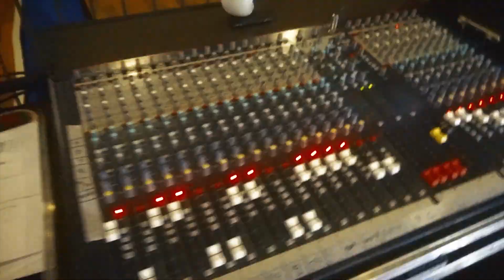HARSH - TEASE ME (Official Music Video)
HARSH is :
Albert Arnold - Lead vocals and guitar
Julien Martin - Bass
Léo Lowenthal - Drums
Séverin Piozzoli - Guitar and backing vocals

Video editor: Aghiles Sada

Lyrics :

A night at the bar with the crew
The bottle is soaking wet
Didn’t pay my due
Still got some debts

She seems opened on the counter
Dressed in brown and gold
Nothin’ fancy just a normal encounter
If you wanna drink you gotta be bowed

I can’t make a choice
The blonde won’t stop teasing me
They all taste so good
Making me bend the knee again

She’s tasty and beautiful
For hours I’m gonna fight
Every time I see her, she’s trouble
I’m gonna spend a rough night

The brown won’t stop teasing me

The red won’t stop teasing me